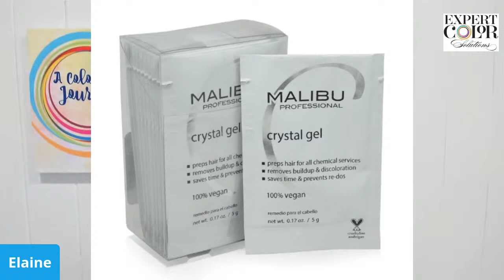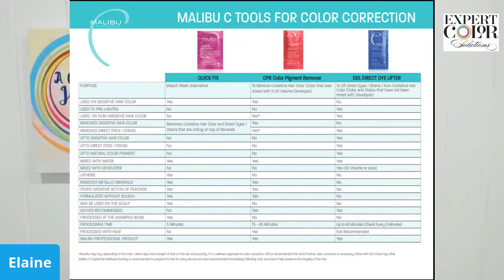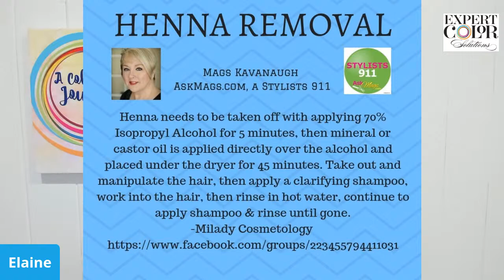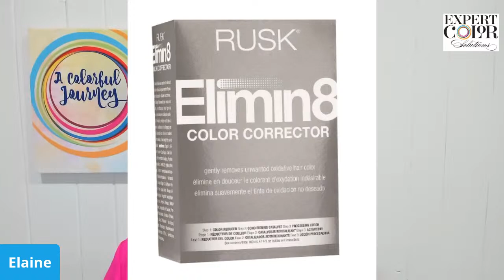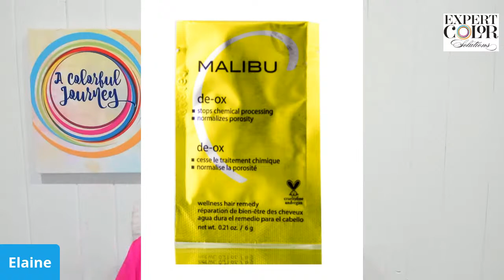Sharing my favorite corrective color tools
Join me for a deep dive on foiling mistakes that we make and how to fix them Masterclass save your seat by clicking attend live and stay until the end and recieve my Redken Shades EQ Cheat Sheet